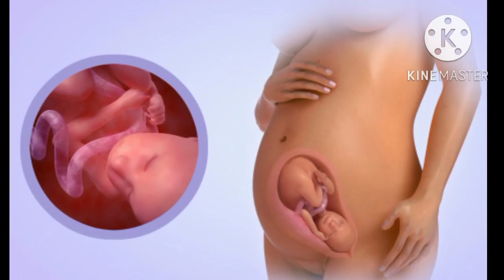బిడ్డ తల క్రిందకు ఈ వారంలో వస్తోంది||baby dropping అవ్వలంటే ఈ నెల 9నెల నుండి ఇలా చెయ్యాలి